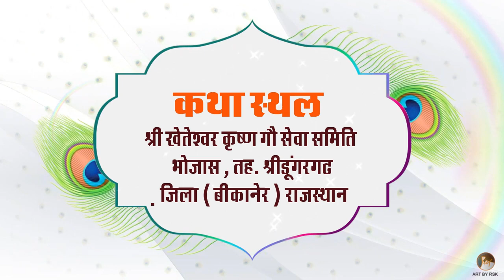भोजास ( बीकानेर ) में श्री गौ कृपा कथा - पूज्या साध्वी श्रद्धा गोपाल दीदी जी के श्रीमुख से